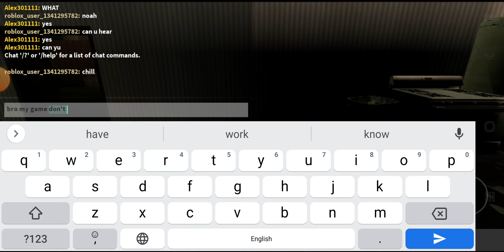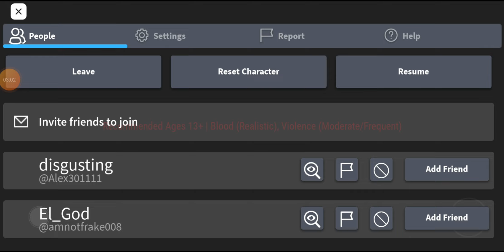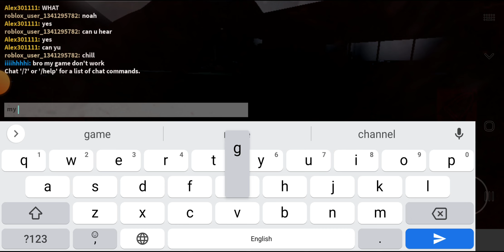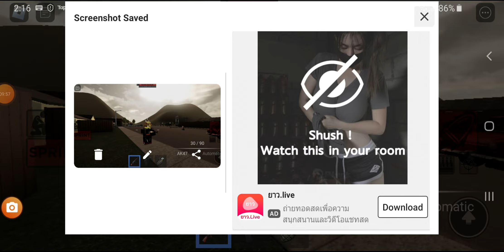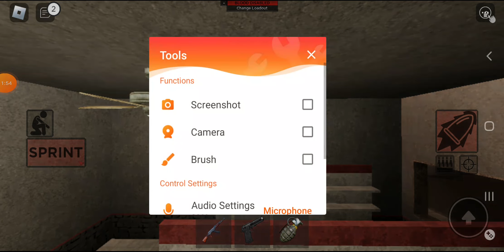Redbox 2 I'm enjoying it